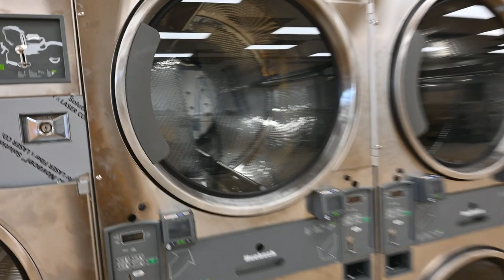How to build a laundromat part 7 1080p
It's getting pretty close to being finished.  Here are some sights and sounds of a laundromat buildout.